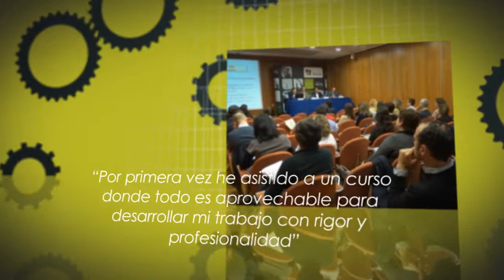Mcg promocional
Vídeo promocional de la empresa MCG.